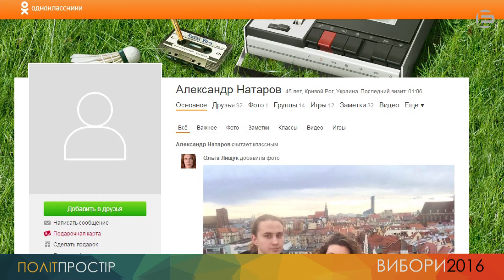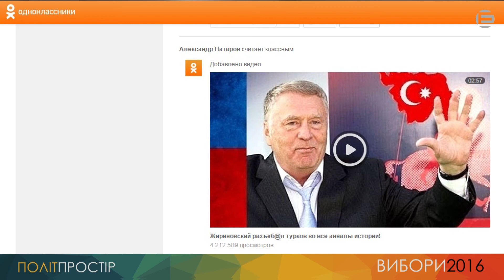ПОЛІТПРОСТІР | Вибори мера-2016 | Олександр Натаров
10 березня журналісти та громадські активісти чекали у студії "Експерт-КР" на зустріч із кандидатом на посаду міського голови Кривого Рогу, самовисуванцем Олександром Натаровим. Кандидат не прийшов, і журналісти й представник громадянської мережі "Опора" були змушені озвучувати питання до нього, дивлячись на порожнє крісло.
ДОВІДКА: Натаров Олександр Васильович - громадянин України, народився 4 вересня 1970 року, працює завідувачем складом у ПП Харченко Г.А. За інформацією міської виборчої комісії – інженер у ТОВ «Готель «Лондон» - Кіровоград». Під час місцевих виборів в Кривому Розі 2015 року балотувався в депутати від ВО "Відродження України". Позапартійний. На позачергових виборах міського голови Кривого Рогу – самовисуванець.